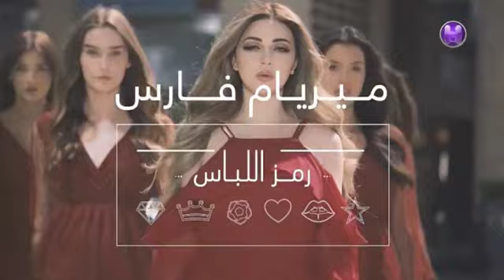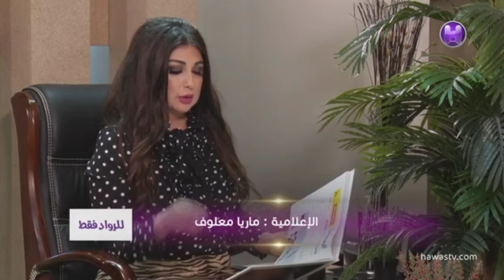MP Ghassan Afiouni interviewed by Maria Maalouf Hawas TV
copyrights:  Hawas TV